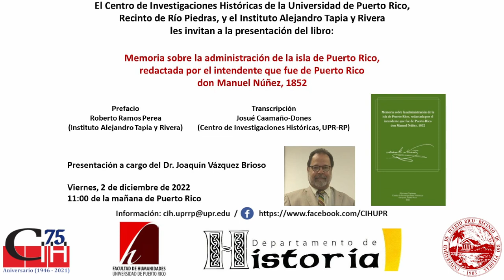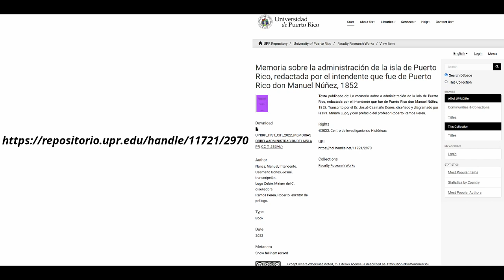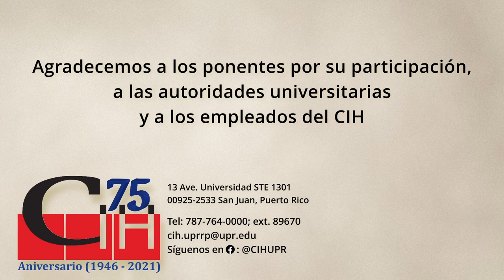Memoria…redactada por el intendente que fue de Puerto Rico don Manuel Núñez, 1852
El abogado y militar español Manuel Núñez fue nombrado intendente del Ejército y superintendente delegado de Hacienda en Puerto Rico en 1848. Inmediatamente, empezó a dar cuenta del precario estado de las finanzas de la Isla. Obedeciendo a Reales Órdenes, acometió varias reformas en la recolección de impuestos y los servicios de aduanas y publicó circulares oficiales en el periódico La Gaceta sin la autorización del gobernador Juan de la Pezuela. Estas acciones originaron una intensa pugna de poder entre ambos, porque el gobernador reclamaba que cualquier disposición oficial requería su autorización antes de que se publicara.

La presentación de la Memoria sobre la administración de la isla de Puerto Rico, redactada por el intendente que fue de Puerto Rico don Manuel Núñez, 1852, estuvo a cargo del Dr. Joaquín Vázquez Brioso. Este libro es una publicación en conjunto del Instituto Alejandro Tapia y Rivera (IATR) en San Juan y el Centro de Investigaciones Históricas de la Universidad de Puerto Rico, Recinto de Río Piedras, en 2022. El profesor Roberto Ramos Perea, presidente del IATR, fue quien inició el proyecto de publicación mediante la gestión de un donativo de la Comisión Especial Conjunta de Fondos Legislativos de la Legislatura de Puerto Rico y redactó el prefacio. La aportación del CIH consistió en la transcripción paleográfica que llevó a cabo el profesor Josué Caamaño Dones, asociado en investigación y paleógrafo, y la diagramación del texto, que estuvo a cargo de la Dra. Miriam Lugo Colón, editora del Centro.

Enlace al Repositorio de la Universidad de Puerto Rico para descargar la publicación:

Edición del video a cargo de:
00:00:00 - Información de la actividad
00:00:05 - Introducción
00:11:19 - Presentación
01:06:27 - Sesión de preguntas
01:56:38 - Cierre de la actividad